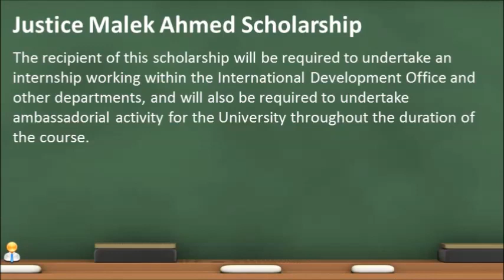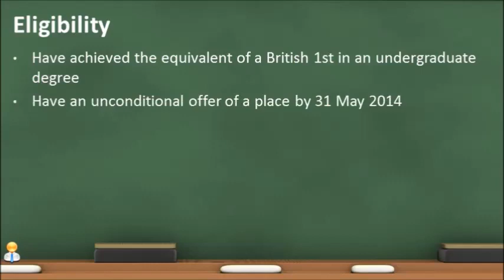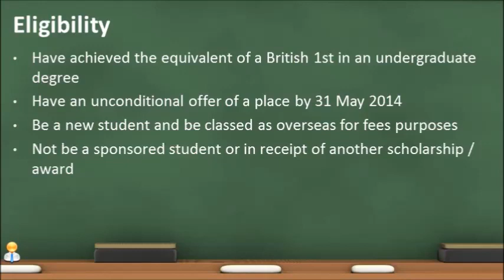2014 UK - University of the West of England, Justice Malek Ahmed Scholarship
Justice Malek Ahmed Scholarship,
University of the West of England - UK

beasiswa FULL S2 + akomodasi di University of the West of England, Inggris